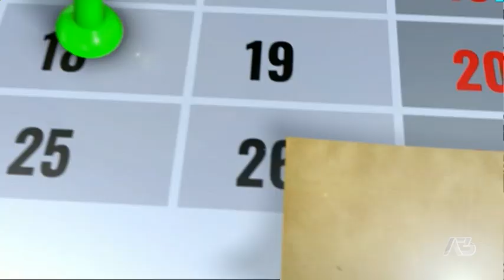NOTES | 07/08/2021 06:52